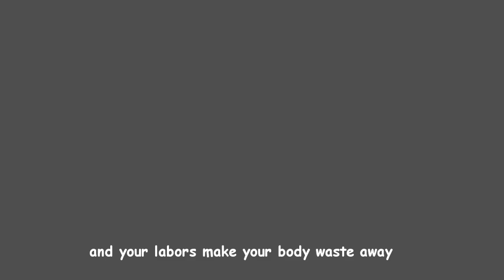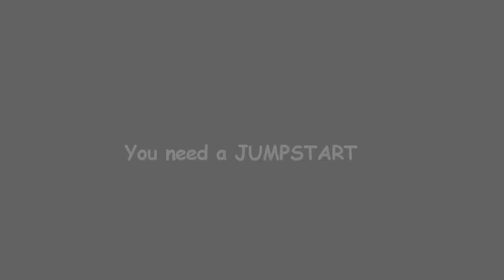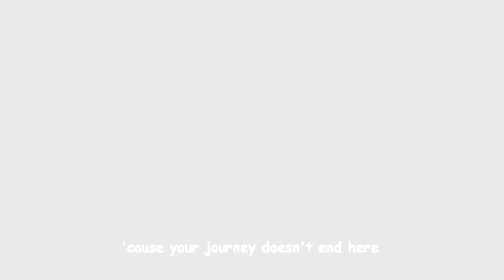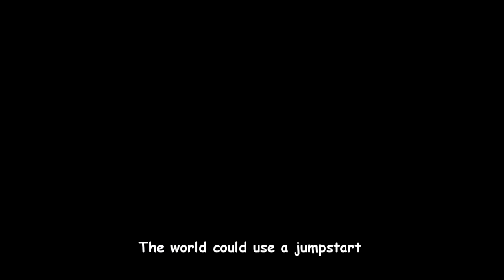Jumpstart (Music Video) - Eire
this wouldn't be what it is without everyone who contributed to the gist of the song, as well as everyone who had a cameo and lengthened appearance on this video. love you guys! :*

(this song was especially created for a theme song of last December 2022's "Jumpstart" Youth Leaders' Camp.